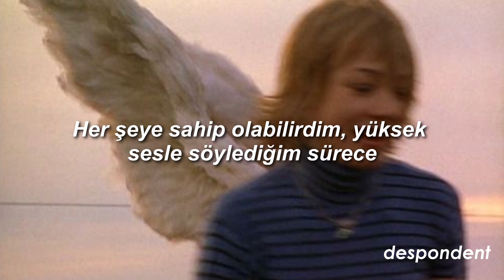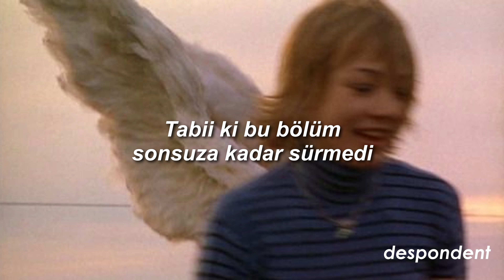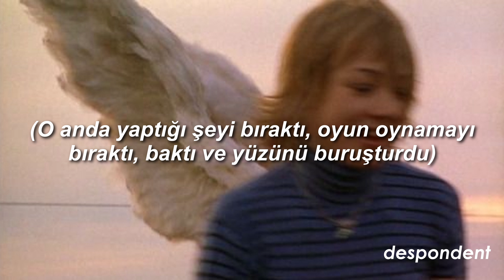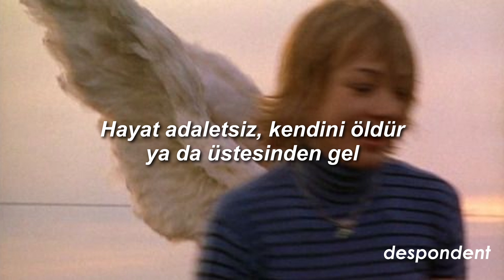Black Box Recorder - Child Psychology (Türkçe Çeviri)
I stopped talking when I was six years old
I didn't want anything more to do with the outside world
I was happy being quiet
But, of course, they wouldn't leave me alone
My parents tried every trick in the book
From speech therapists to child psychologists
They even tried bribery
I could have anything
As long as I said it out loud
Life is unfair, kill yourself or get over it
Of course this episode didn't last forever
I'd made my point and it was time to move on
To peel away the next layer of deceit
And see what new surprises lay in store
My school report said I showed no interest
"A disruptive influence"
I felt sorry for them in a way
And when they finally expelled me
It didn't mean a thing
(At that time she stopped what she was doing, she stopped playing
She stared, she had the facial grimacing
And then the psychiatrist was saying
"Julie, Julie, can you hear me? Can you open your eyes?"
"Can you stick out your tongue?"
And all of a sudden, Julie struck out)
The November day I came home
The Christmas decorations were already up
Spray on snow, colored flashing lights
And an artificial tree that played Silent Night
Over, and over again
My parents welcomed me with loving arms
But within an hour were back at each others throats
Normal, happy childhood back on course